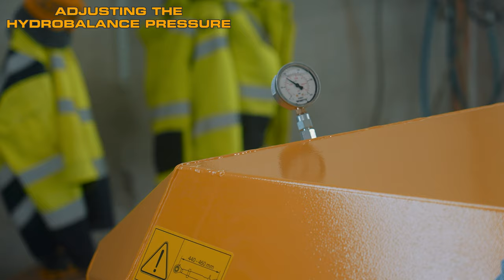ELHO 3k front mower series instructional start up video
This is an ELHO instructional start-up video featuring a NM 3700 F front mower conditioner. The video goes through three phases; connecting, settings and disconnecting. Additional information will be found in the user manual.